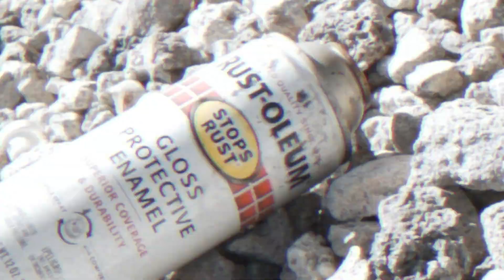Elmo Bih- All Em (Racks)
Directed By Lexus Grant